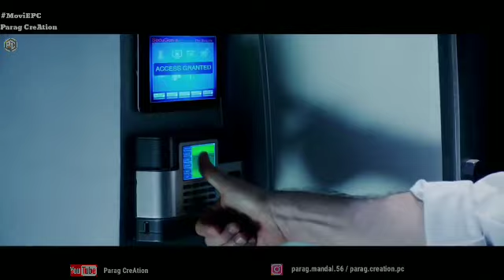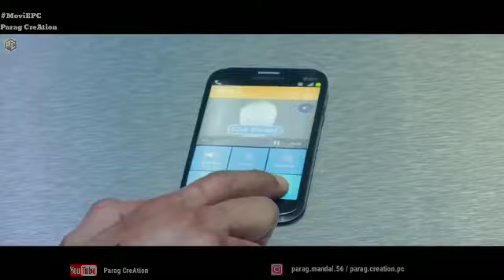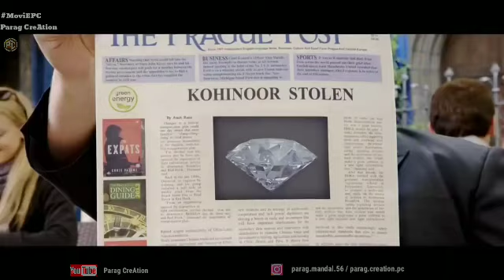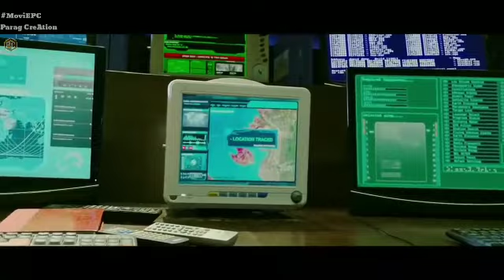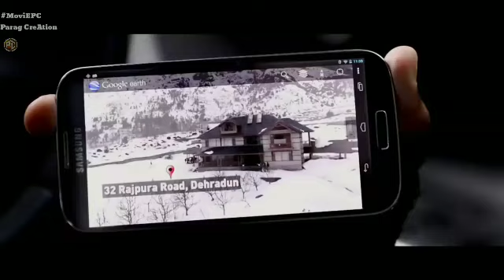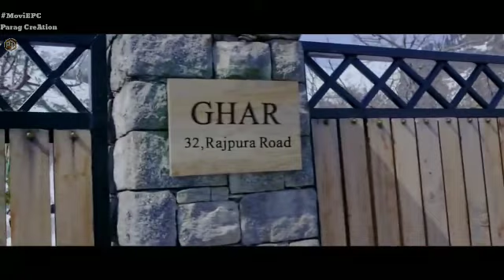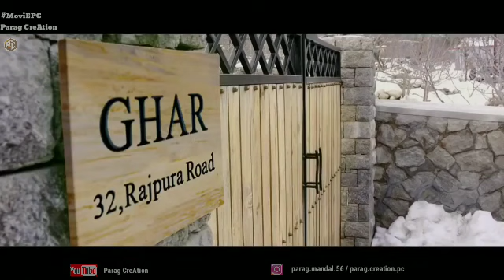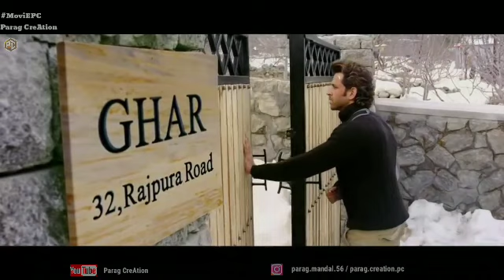Hrithik Roshan new action movie || new release bollywood movie || MoviEPC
Presenting the bollywood movie,This video is edited by «Parag_Sagar»
Presented By Parag CreAtion;

◀️Credits:-
Movie :Bang Bang

◀️For more  videos/songs/movies in my playlist please click these links⬇️;

Keepsmiling☺️
Keepenjoying🎉
Keepwatching👁️‍🗨️
          Parag CreAtion